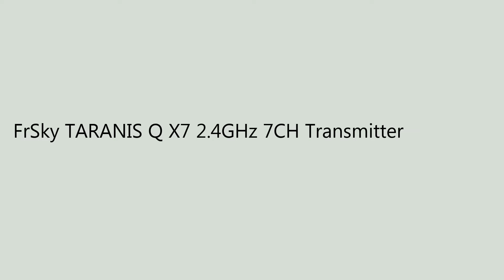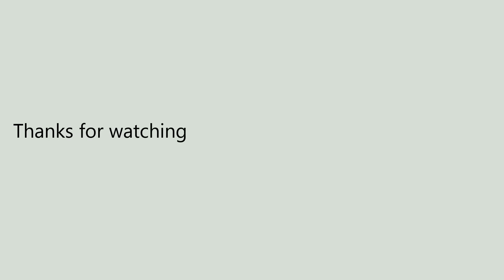FrSky TARANIS Q X7 2.4GHz 7CH Transmitter